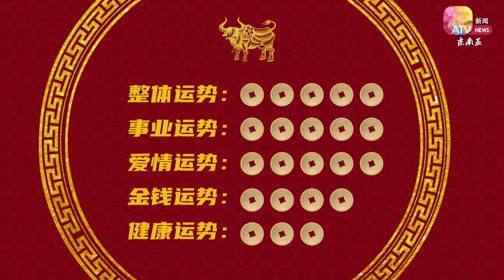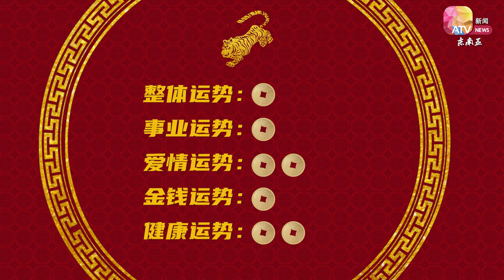2022虎年（壬寅年）十二生肖运势 第一集 - 鼠、牛、虎 | 易玺老师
迎接新的一年，每个人都希望能多了解自己的生肖运程，亚视新闻东南亚找来专业的风水命理师 - 易玺老师来为我们一一指点每个生肖今年该注意的事项，想知道自己今年的事业运、财运、桃花运、健康运等，请记得订阅并留守亚视新闻东南亚YouTube频道。

我们的2022十二生肖运程将会在每个星期六晚上8点发布，每一集将会说明3个生肖的运程，要知道如何增加自己的运气，或破解一些灾难就千万不要错过！

2022虎年（壬寅年）十二生肖运势  第一集 - 鼠、牛、虎